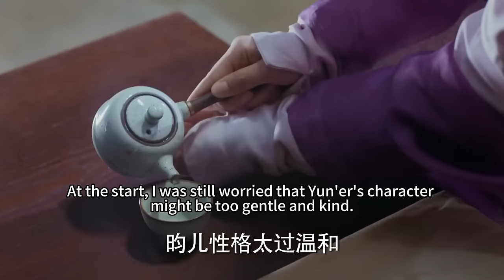【武俠電影】士兵光天化日欺負小女孩，將軍忍無可忍霸氣出手，打他個落花流水！| Kung Fu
►劇名(Drama Name)：凤囚凰 Untouchable Lovers）